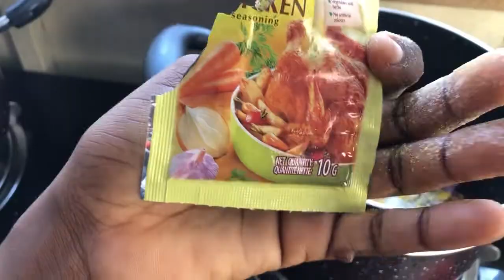Vlog!!! |COOK WITH ME | How to make an affordable Nigerian stew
Hello guys,

Today I'm going to be making my all-time favorite stew. Simple and classic!

My business page fem_tastes